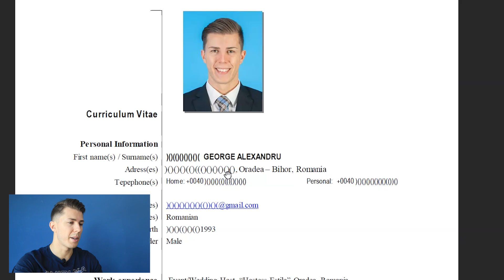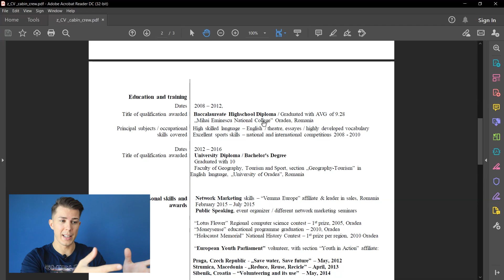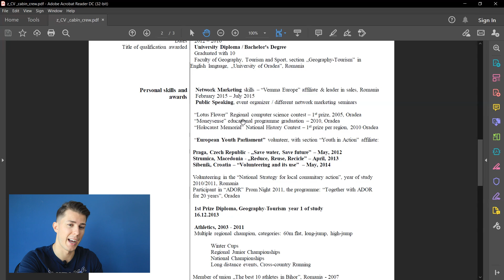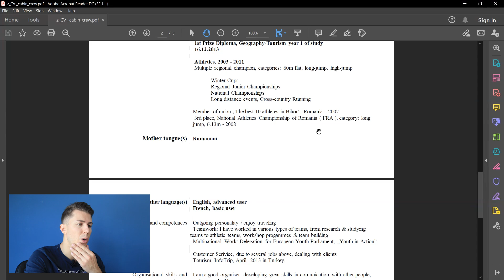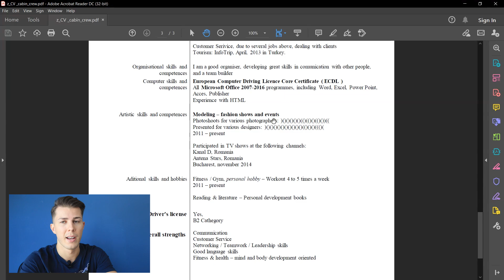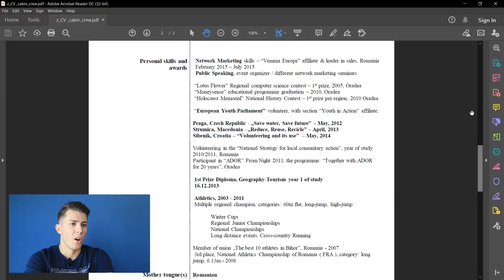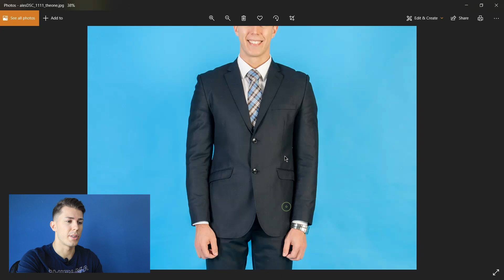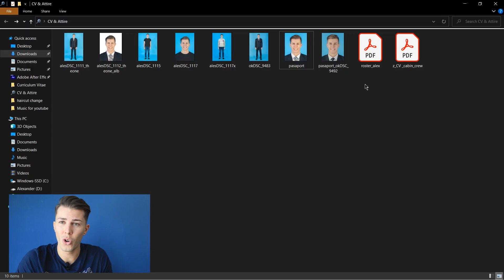Cabin Crew CV & PHOTO REQUIREMENTS | How I Passed My Interview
This is the CV and photos I presented for the interview and I passed. Having been a cabin crew for more than 5 years, things have changed a bit.